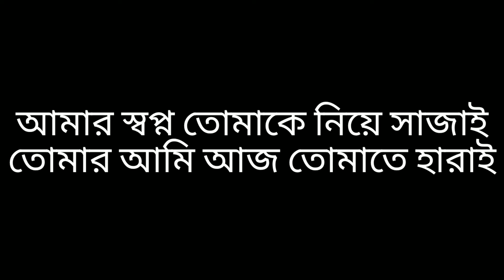Bangla song : 23 Valobasar prohor gulo ভালবাসার প্রহরগুলো